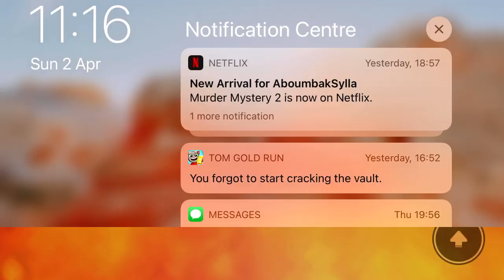Escape dungeon obby